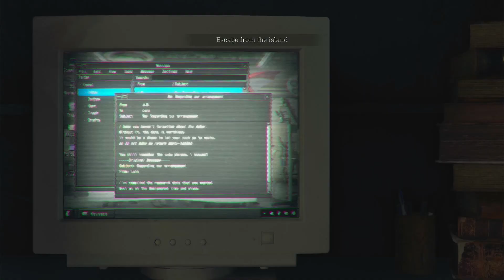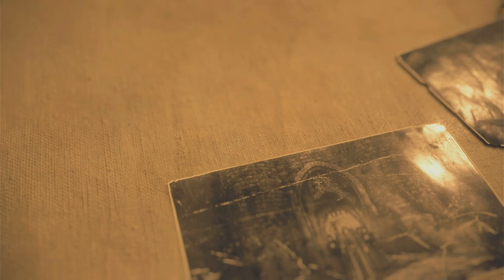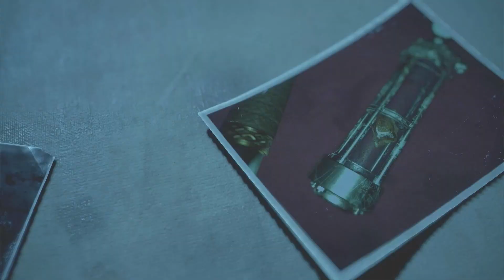Resident Evil 4 - Chapter 16 (No Commentary)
► Social Medias

► Please Ignore or flag spam, negative, or hateful comments.